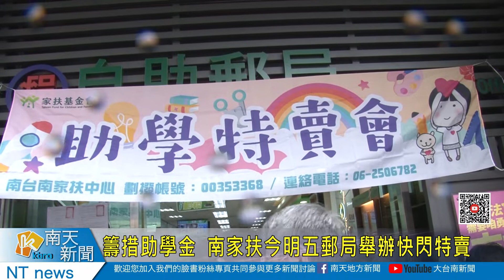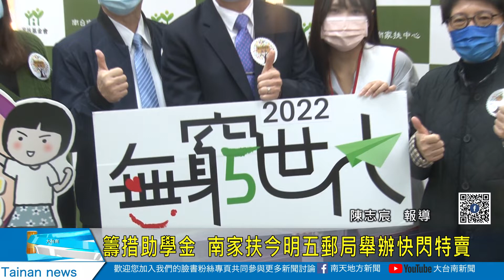籌措助學金 南家扶今明五郵局舉辦快閃特賣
每年開學之前，家扶中心都會發放助學金給受扶的學生朋友，今年南家扶中心大概需要650萬的經費，因為還有很大經費缺口，南家扶中心特別台南郵局所屬的地五間郵局，18-19日兩天舉辦「助學特賣會」，除了家扶的孩子顧攤之外，就連郵局員工也一起做愛心。希望社會各界投入助學行列。